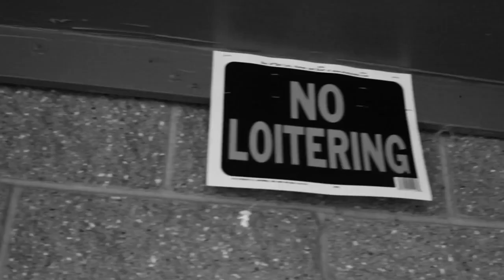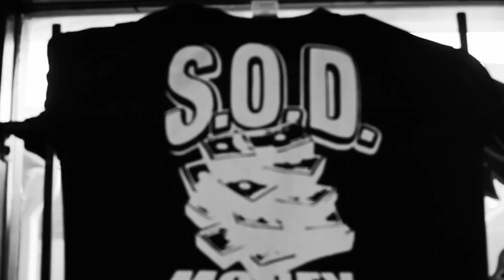Kwony Cash - Money New (HD Directors Cut)